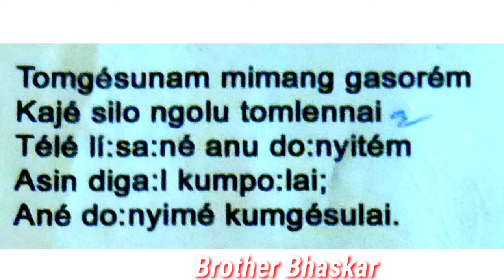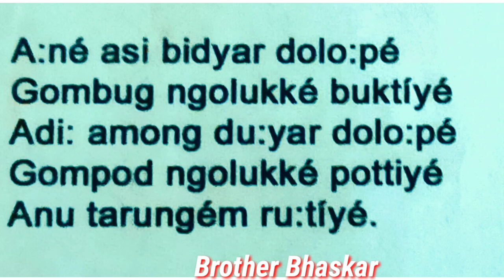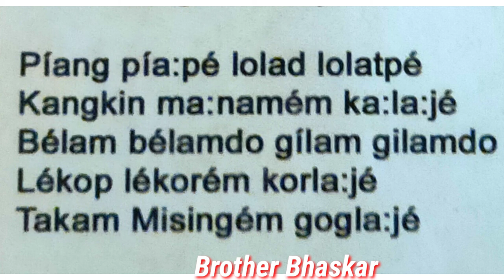Mising agom kéba:lok Kanga: Lé:Tom tomsarné ni:tom//mising letom tomsar song/ brother Bhaskar